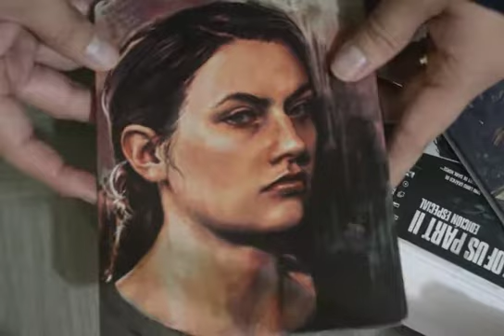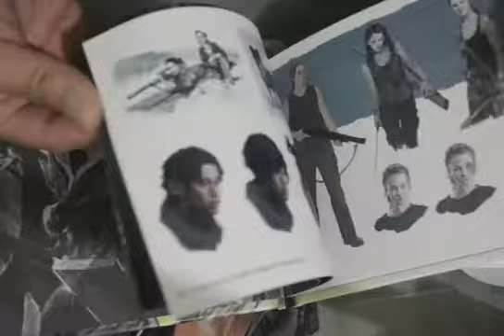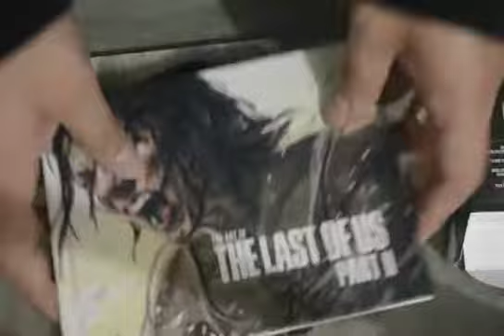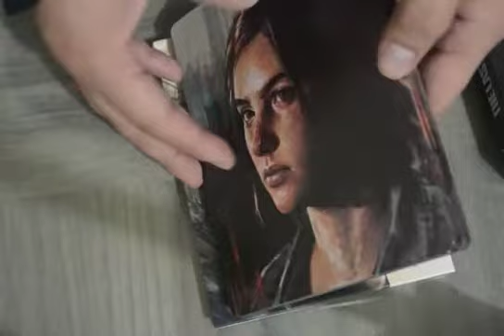The last of us 2 Edición Especial (Unboxing)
Hola, hoy quiero compartir con ustedes, la edición especial de The last of us part 2. Espero que lo disfruten, si quieren mas información no duden en dejarlo en la caja de comentarios, lo apreciaría mucho. Gracias Disfruten el Video.